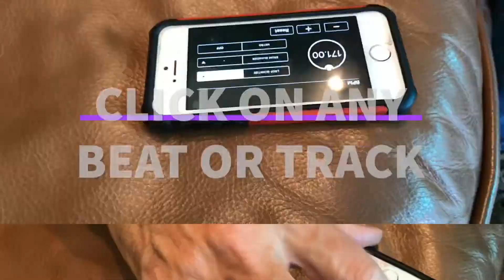BLUETOOTH YOUR EP SELF-AMPED GUITAR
EP SELF-AMPED GUITARS  plus any BLUETOOTH ADAPTER provides the player with an instantaneous collection of grooves, plus classicand  and vintage tones.  Also, its a massive dose of fun.

Our “off-road” GuitarmaDillo Models feature colorful, tolex-like road warrior finishes that are virtually scratch resistant.   Jillions of colors.

The Custom shop and standard Model Ones are literally playable art available in a variety of colors and natural finishes.

Both models feature our AP1 analog electronics package, an 18w amp, fully tweakable chorus, delays, eq, and modeling options.

Players love the feel of our rock maple, hand-finished necks available in your choice of fretboards…. including ebony, rosewood, maple and many more.

Check out the available options and give a listen to many talented players demonstrating some of their licks and tones on these amazing instruments.

Reserve yours today.

Since 2010 world’s leading maker of SELF-AMPED guitars.  Sweet action, vintage amp tones, delays, & chorus onboard.  8hr batts.

Music is the only religion that delivers the goods.   -Frank Zappa